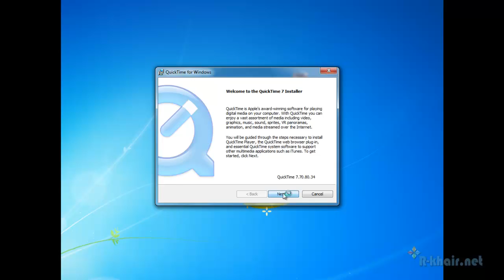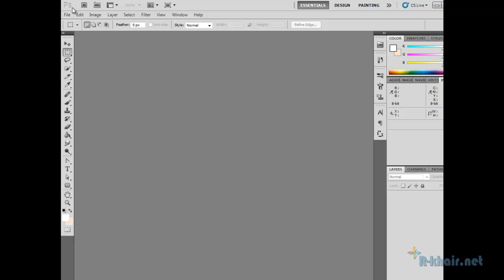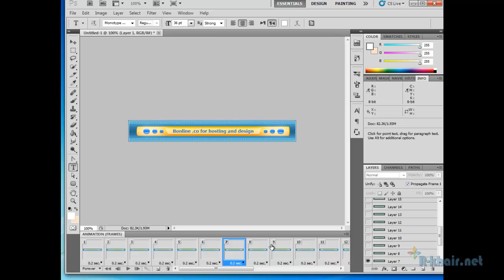how to edit an animated gif using cs5 En edition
How to edit animated gif picture using photoshop cs5